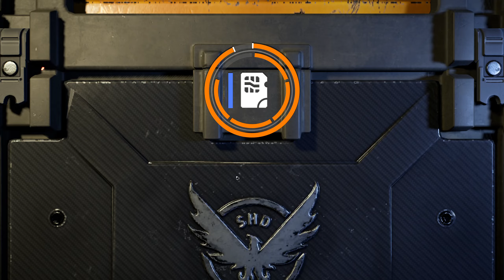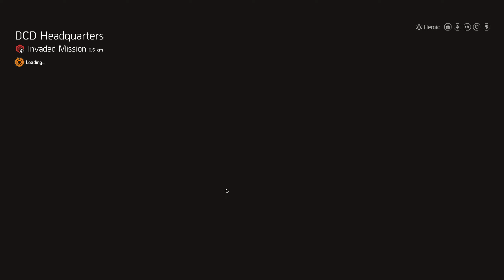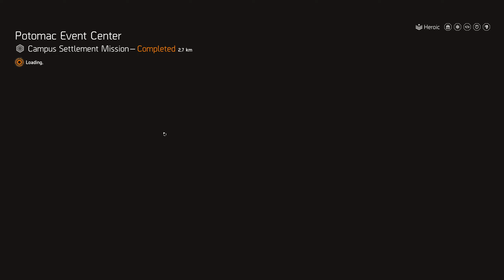Undetected Division 2 Hack